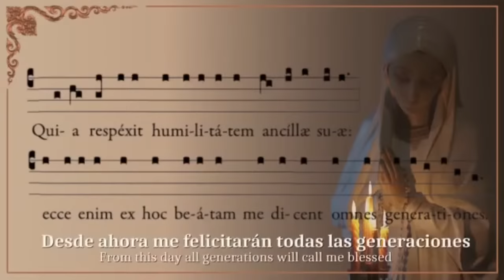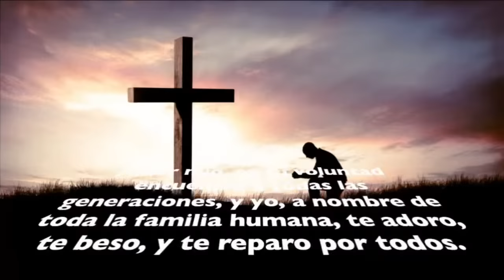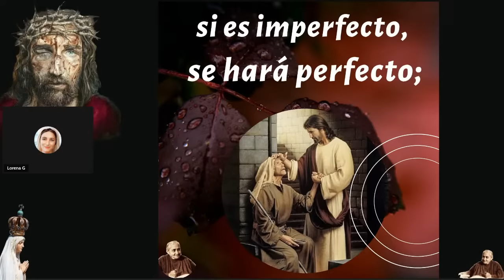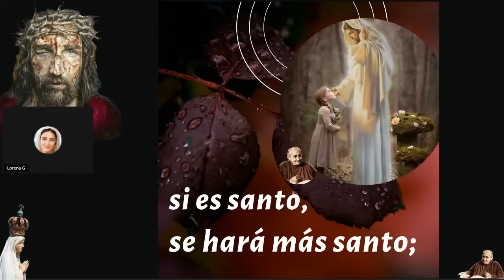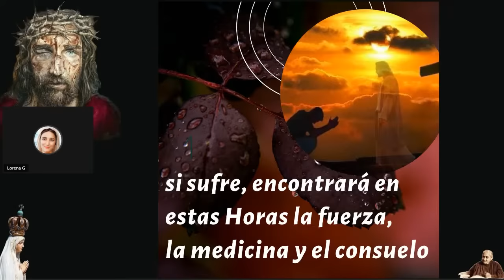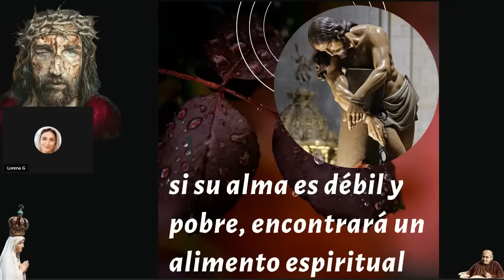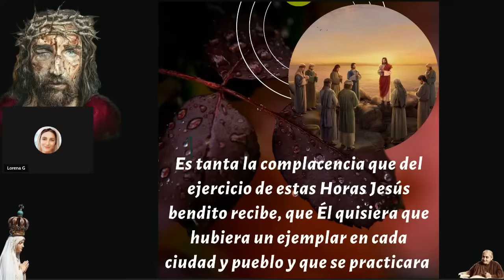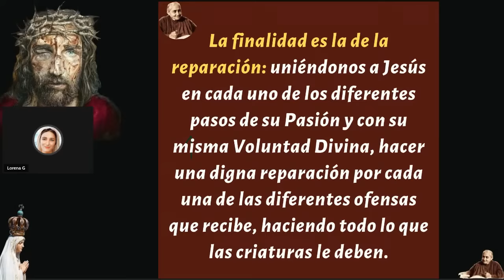✝️ 1. VALOR Y EFECTOS DE MEDITAR EN LAS HORAS DE LA PASIÓN / LORENA G.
VALOR Y EFECTOS DE MEDITAR EN LAS HORAS DE LA PASIÓN / LORENA G.

Si le ha gustado este video podría recomendarlo y compartirlo. De este modo ayuda a la difusión de la Divina Voluntad para que llegue a más almas.

00:00 Magnificat
3:00 Octo de adoración a Jesús crucificado
4:42 Reparaciones eucarísticas.
9:34 Valor de meditar en las Horas de la Pasión
53:54 Bendición en la Divina Voluntad